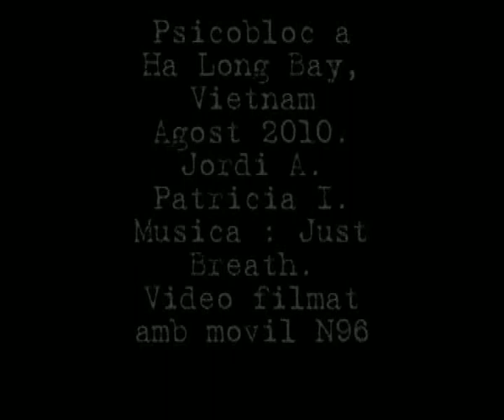Psicobloc a Ha Long Bay, Vietnam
Vacances a l'agost del 2010 a la bahia de Ha Long.
Video filmat amb un movil N96